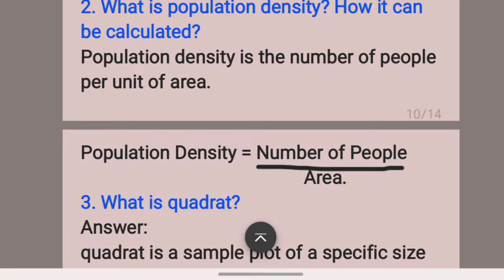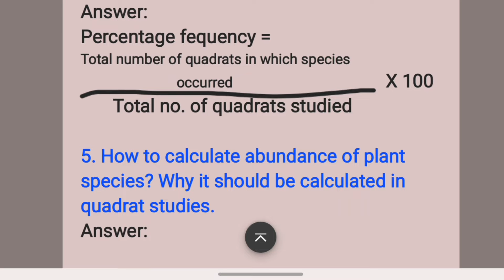Study of population density and frequency Biology practical class 12 experiment 8 answers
Class 12
Biology practical
8. Study of population density and frequency of different plant populations by quadrat method.
Answers
By:solutions made easy

class 12 biology practical 8 part a

class 12 biology practical experiment 8

class 12 biology practical experiment 8  a

class 12 biology practical experiment 8 part a class 12 biology practical 8 answers biology practical class 12 experiment 8 biology practical class 12 experiment 8 part a study of population density and frequency of different plant population by quadrat method ‎@BYJU'S    ‎@Extramarks   ‎@Physics Wallah - Alakh Pandey   ‎@A2 Motivation by Arvind Arora   ‎@Science and fun    ‎@BYJU'S IAS   ‎@BYJU'S Exam Prep : Teaching   ‎@solutions made easy     ‎@CLASSMATES MEDIA   ‎@Master Vaibhav Hire   ‎@Success Tips by Kingmaker    ‎@YouTube   ‎@Instagram   ‎@Zomato   ‎@Samsung India